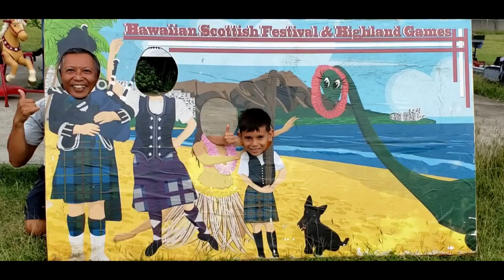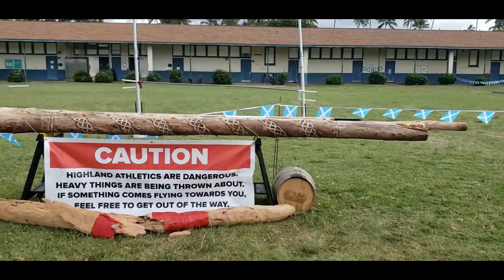2023 HAWAIIAN SCOTTISH FESTIVAL & HIGHLAND GAMES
The Hawaiian Scottish Association celebrated its 40th Anniversary with 2 days of cultural fun with the popular Highland Games Competition, all day entertainment with Celtic dance and live music, craft vendors and of course Scottish Clans from Hawaii and beyond came to represent.

Grammy award winning Seven Nations headlined the weekend lineup with its progressive Celtic sound that veers from roots and folk to dance and fusion-rock. veers from roots and folk to dance and fusion-rock.